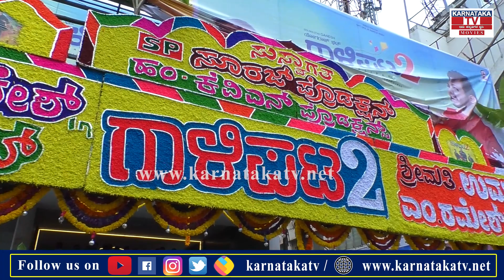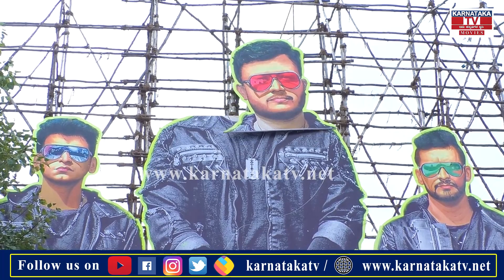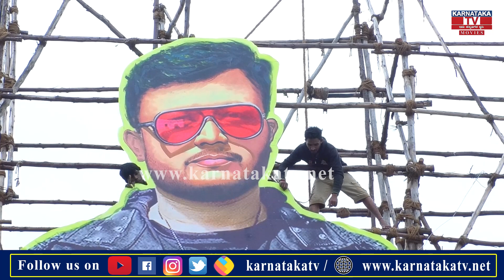Gaalipata 2 : ಗಾಳಿಪಟ ಜಾತ್ರೆ ಫ್ಯಾನ್ಸ್ ಟಪ್ಪಂಗುಚ್ಚಿ.! | Ganesh | Yogaraj Bhat | Karnataka Movies